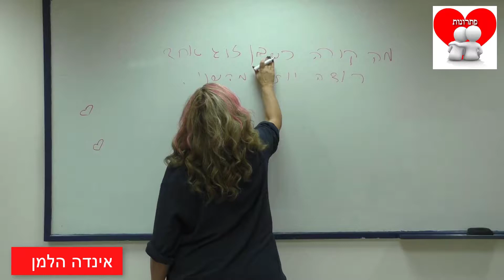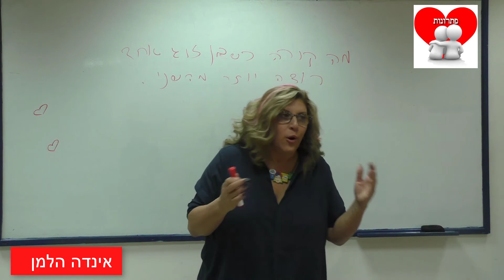מה עושים כשאחד רוצה יותר?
מה עושים כשאחד מבני הזוג רוצה יותר סקס מהשני?
לימודי יעוץ מיני במכון פתרונות